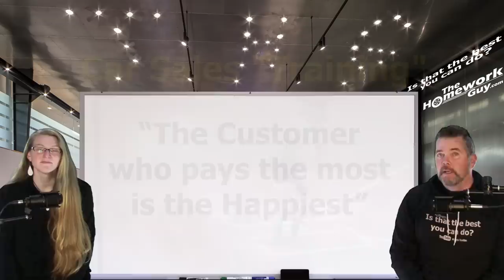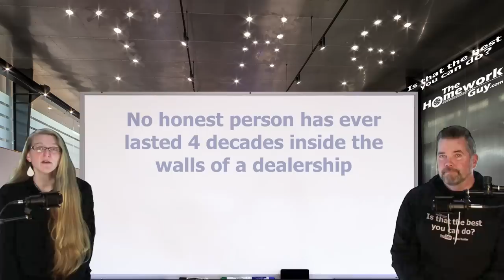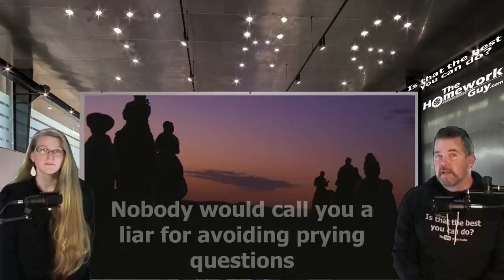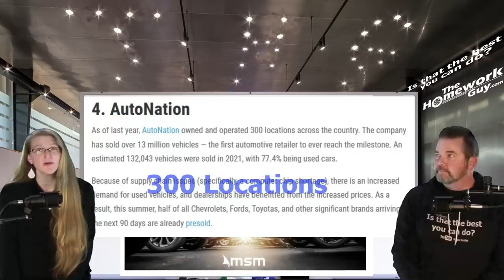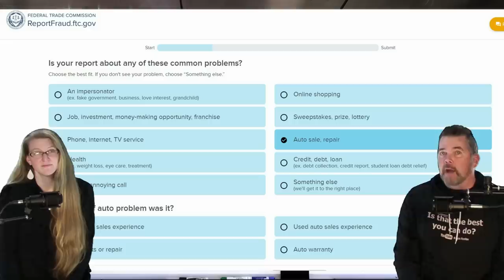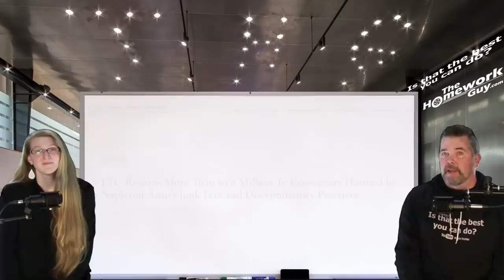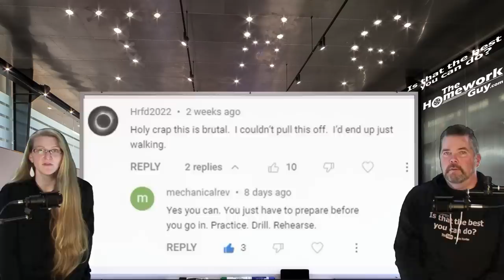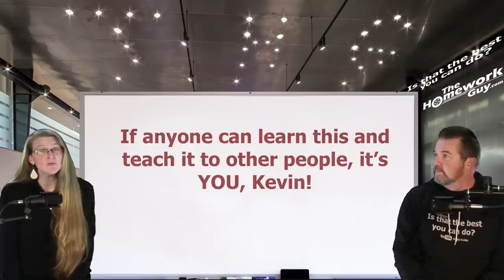A BIG FAT LIE? Are Dealerships Actually FAR WORSE than we say? The Homework Guy, Kevin Hunter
Remar Sutton wrote a great book on the automobile dealer business model titled “Don’t Get Taken Every Time.”  His chapter “What’s wrong with the Automobile Business?” He says no legitimate business in our country takes advantage of the unwary consumer - most particularly the poorer consumer - as does the automobile business.

A CAR DEALER WANTS TO:
1. SELL every car for the Highest Possible Price.
3. LOAD every Car Deal full of Fees and Finance Products.
4. OFFER Lowball numbers on every Trade Vehicle.

THE HOMEWORK GUY TEAM (THG) HELPS CAR BUYERS TO:
1. BUY a Car from Dealers or Private Party Sellers at the Lowest Price.
2. PAY Cash or Finance with their own Bank or Credit Union.
3. DECLINE Dealer Fees and Finance Products.
4. TRADE / SELL their current vehicle for the Best Value.

1. What you need to know before buying a car.
2. Information you need when buying a car at a dealership.
3. Benefits of Buying a Car from a Dealership or Private Party.
4. Questions to ask at a Dealership
5. Car buying tips and tricks from the experts
6. How to Buy and Pay for a Car with Cash
7. Using Carmax, Edmunds, TrueCar, Autolist, or Kelley Blue Book for Car Pricing Info.
8. Buying a Car out of state.
9. Taking Control of the entire Car Buying Process.
10. What to do if Scammed.
11. Illegal things Car Dealers can do.
12. Understanding Dealer Financing Tricks
13. How to Avoid Dealer Scams.
14. Reactions to Sales Training conducted by Car Trainers.